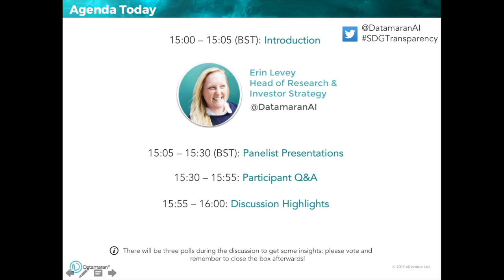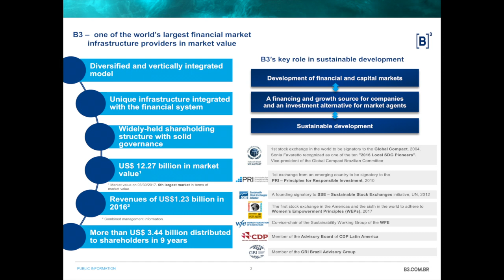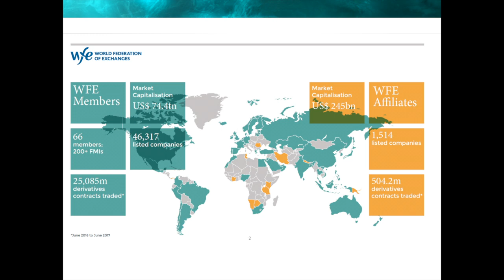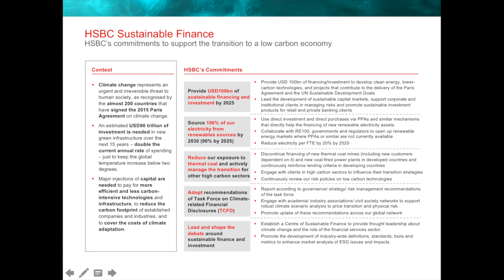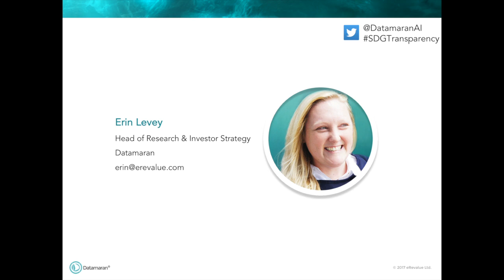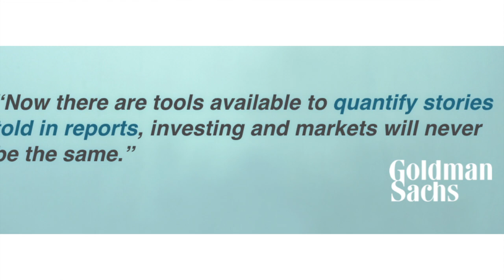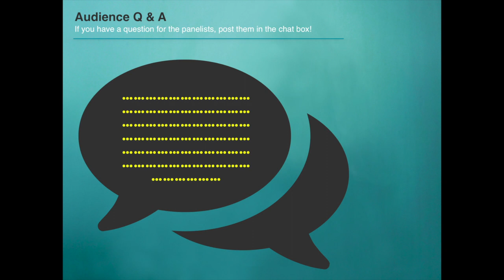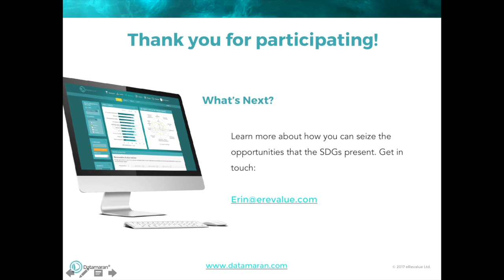Stock Exchanges & SDGs – Driving the Demand for Transparency (Webinar)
This webinar gives you first-hand insight into why stock exchanges are driving the demand for transparency, and how your company can capitalize on the opportunity that the SDGs present. Hear from:
– Sonia Favaretto, Managing Director Media Relations, Sustainability and Communications at B3, on; the importance of B3 having SDG-focused initiatives.
– Siobhan Cleary, Head of Research and Public Policy at the WFE, on; why the WFE established a Sustainability Working Group to find a smart balance between investor demand, company capability and market efficiency.
– Rebecca Self, CFO of Sustainable Finance at HSBC, on; how financial institutions can influence both the supply and demand for services and products that integrate the SDGs.
– Erin Levey, Head of Research & Investor Strategy at Datamaran, on; how data can help to link the SDGs with the investor use case.